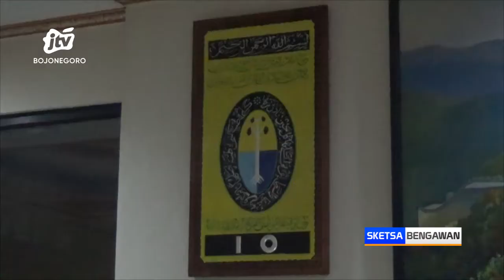Klarifikasi Keluarga Shiddiqiyyah Terkait Kasus Pencabulan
JOMBANG - Ketua umum dewan pimpinan pusat organisasi shiddiqiyyah atau orshid, yang berkantor di kabupaten jombang akhirnya memberikan klarifikasi terkait kasus dugaan pencabulan yang dilakukan oleh M-S-A. Pihak orshid sedang mempersiapkan langkah hukum untuk melakukan pendampingan terhadap M-S-A. Soal pencabutan ijin operasional pesantren pimpinan mengaku belum menerima surat resmi dari kementrian agama.